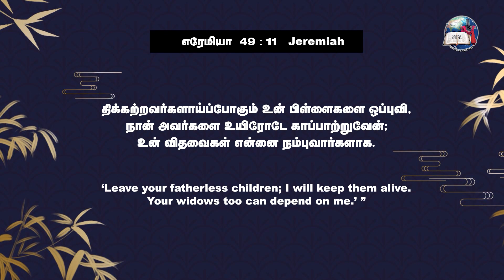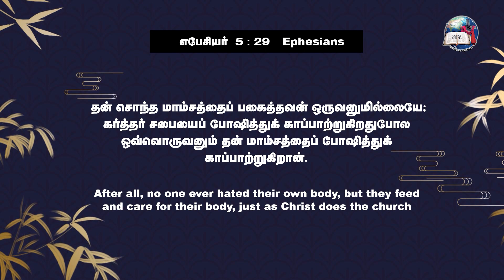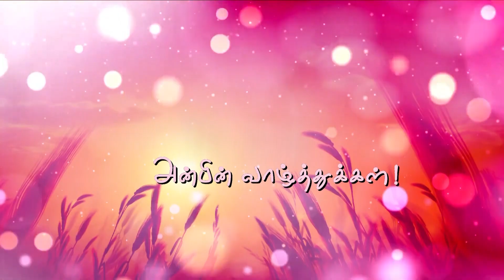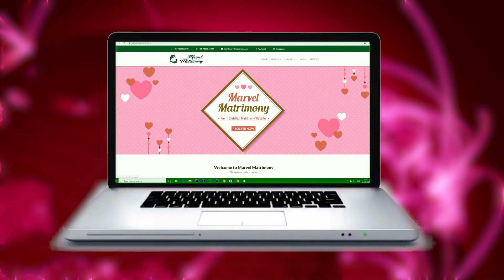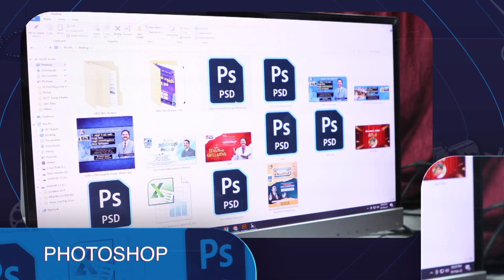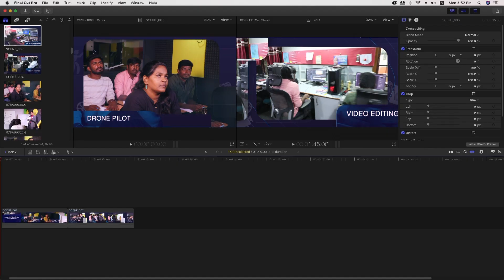திக்கற்றவர்களை காப்பாற்றுபவர் - 2 || Evg. T. Stephen